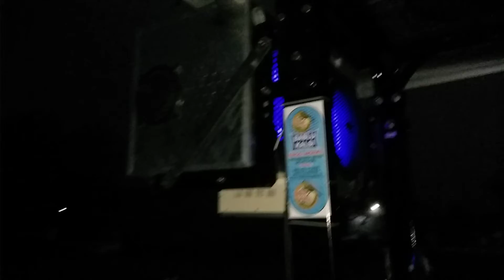Kala mankatala music centre Talwandi Bhai double woofer box 9988202676 8054252590